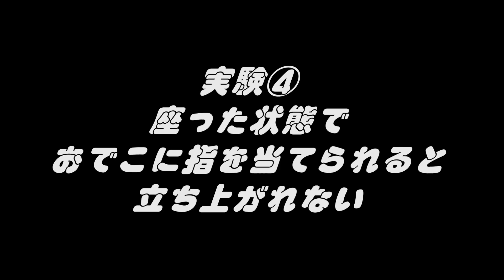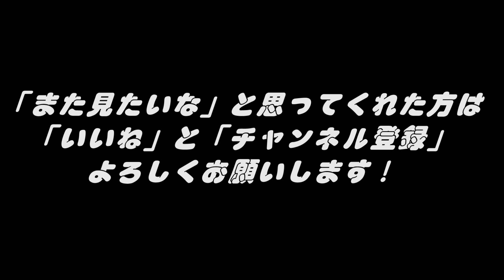実験兄弟【体を張って検証してみよう②】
Takuya（よかろうもん）と川野淳が世間にある色んな説や、身体の不思議を体を張って検証する動画です。

正直くだらないですが、良かったら見てください！笑

【よかろうもんTakuyaくん】

【川野淳】
「ホームページ」